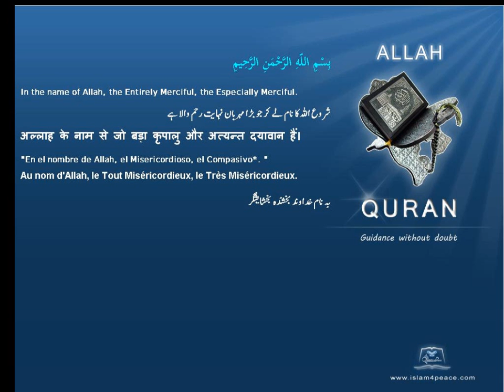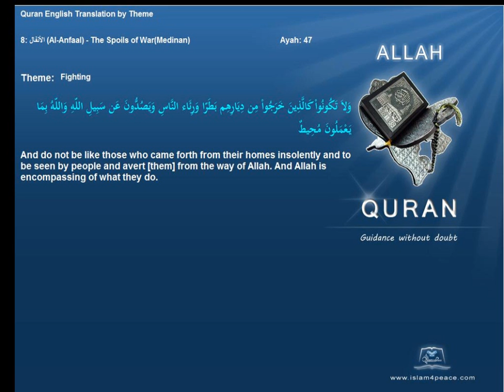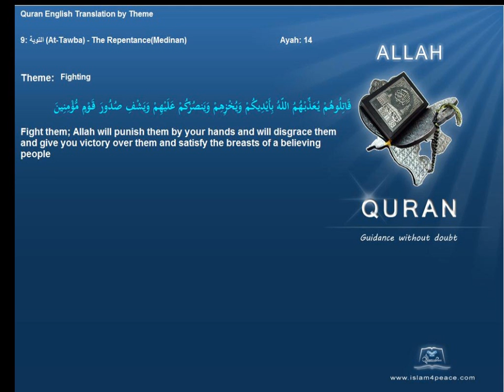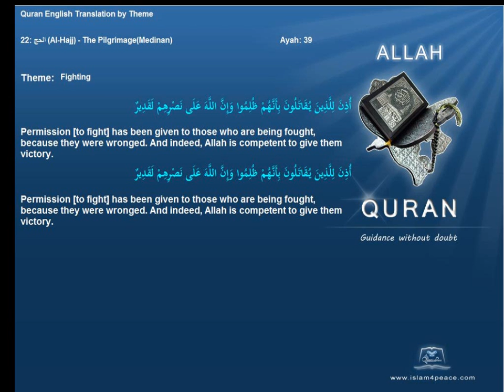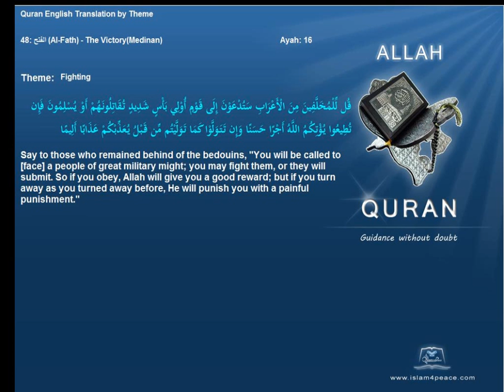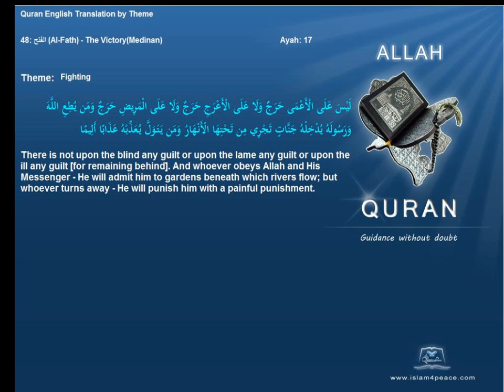القتال Fighting Quran by Theme English Only